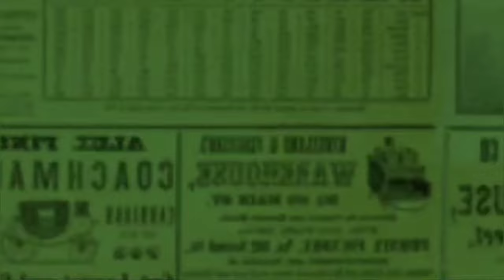JIRAYUT & HALDA KETEMU LAGI NIH, USAI KEDUANYA HEBOH DISEBUT PACARAN OLEH WARGANET, BENARKAH ❓️